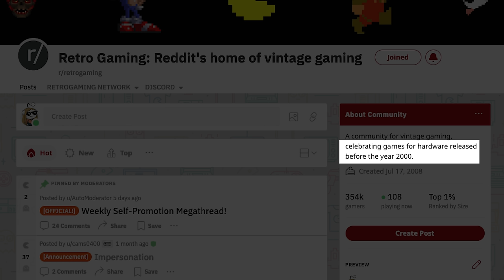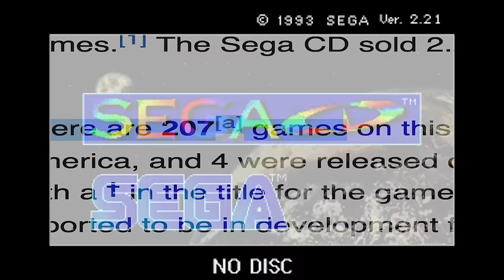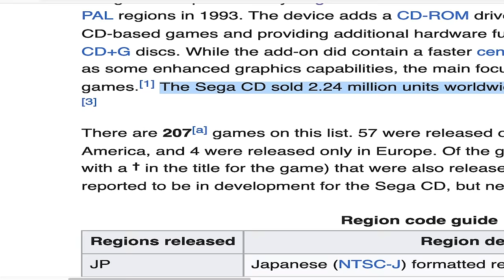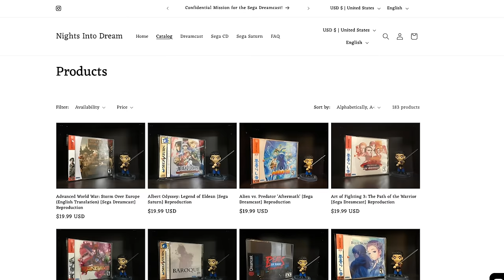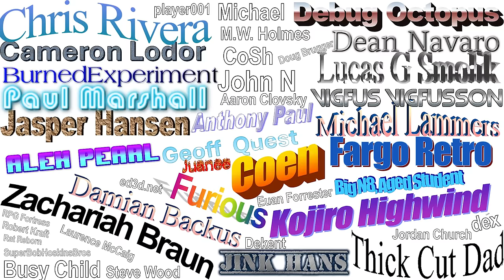10 UNDERRATED things in retro gaming!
0:00 Premise
0:31 #10
3:05 #9
5:51 #8
7:44 #7
11:45 #6
14:44 #5
16:22 #4
19:52 #3
22:52 #2
25:38 #1